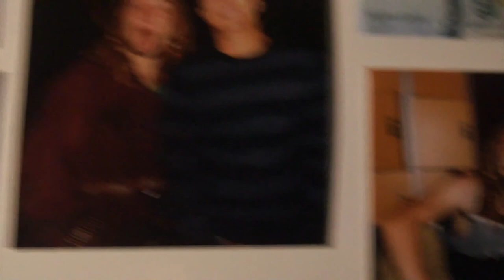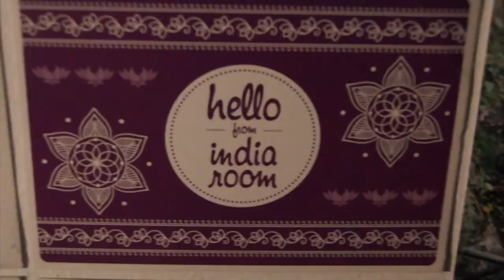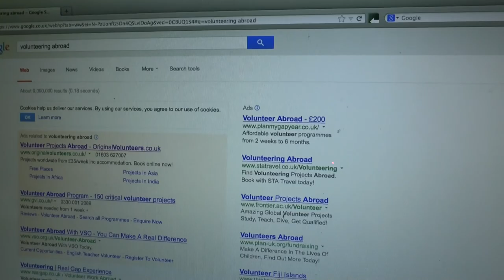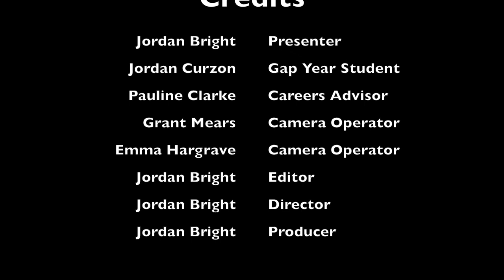The Gap Year - Documentary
I investigate the cons and pros of taking a gap year to answer the question "Does taking a gap year help you get into university or get a job?"

I speak to three experts who help me answer my question. My main focus is on volunteer work abroad.

Produced by Jordan Bright

Blind Mouse Productions ©